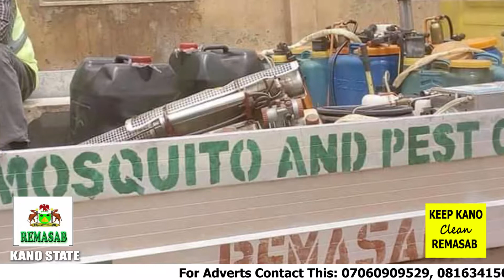REMASAB - ABAR ZUBA SHARA KO'INA (Hukumar Kwashe Shara da Tsaftar Muhalli Ta Jihar Kano, REMASAB)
JAN HANKALI DA KIRA DA WAYAR DA KAN AL'UMMA DAGA Hukumar Kwashe Shara da Tsaftar Muhalli Ta Jihar Kano, REMASAB